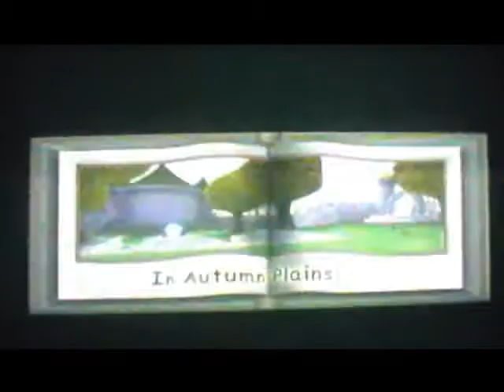Spyro 2 Gateway To Glimmer Game Guide Part 10 Crush's Dungeon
HQ strongly recomended part 10 of my spyro 2 game guide enjoy. also please check out my spyro 2 game guide playlist contaning all the spyro 2 videos.